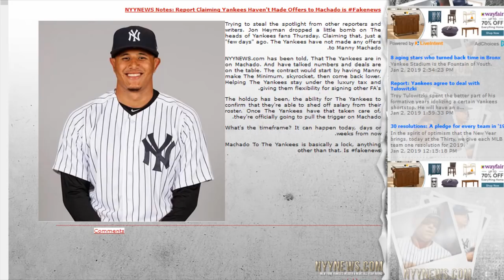Writers Trying To Create Machado Chaos, But Manny Will Eventually Come To The Bronx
yankees
mlb
manny machado